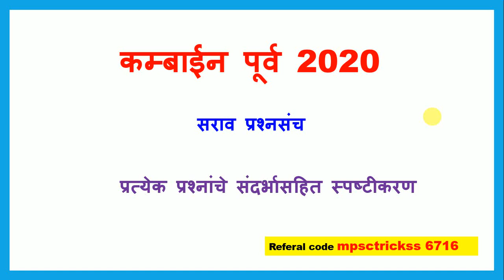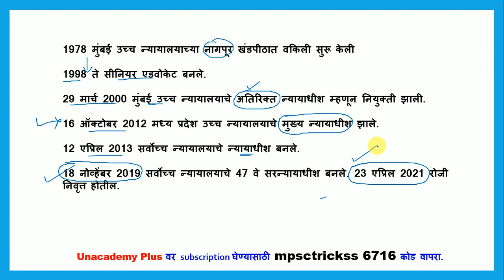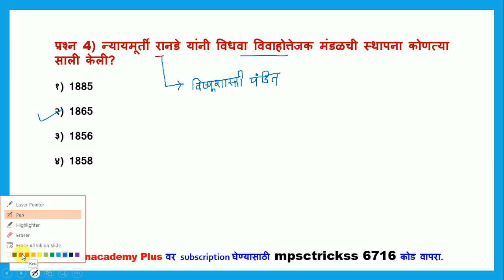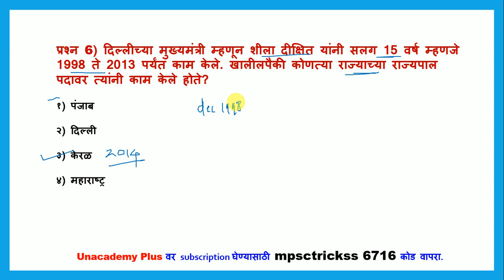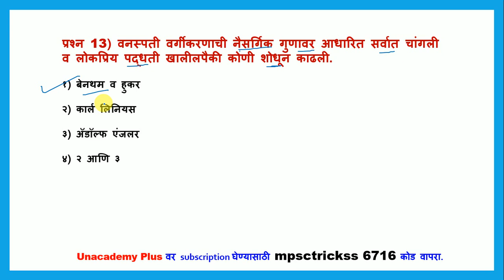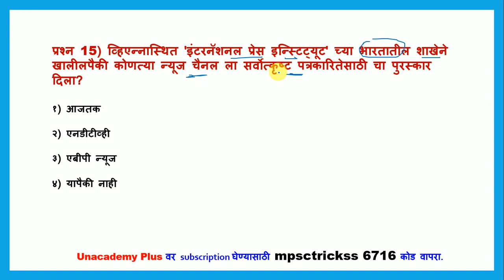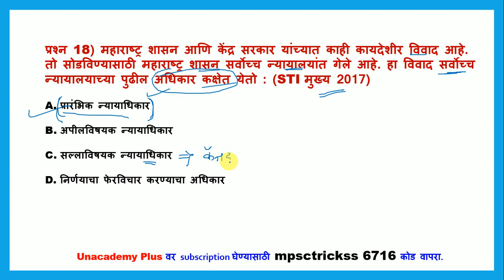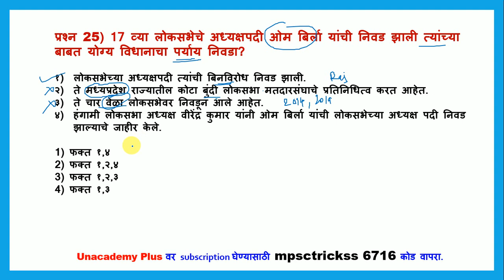Combined prelims 2020 l कम्बाईन पूर्व 2020 l Rajyaseva prelims 2020